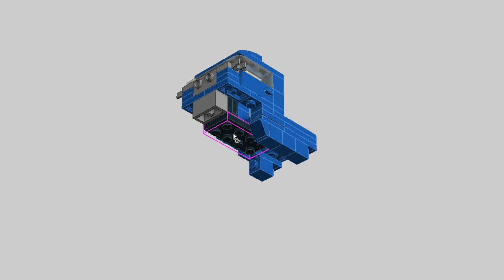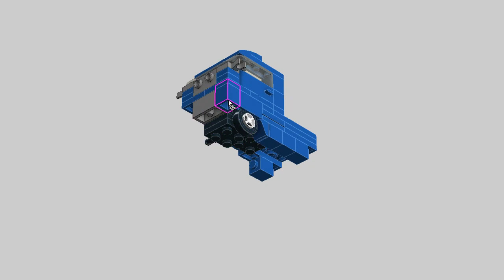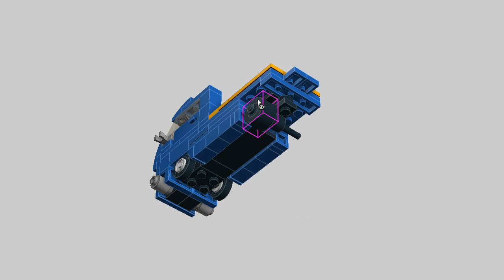LEGO Nitrous Princess. MOC Building Instructions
Lego MOC Tutorial. Nitrous Princess racing vehicle building instructions.

Model was inspired by Nitrous Princess - art of grimm40 aka Andrey Tkachenko

Custom instructions how to build minifig scale size and 4-wide vehicle for your classic city. LDD speed build. 4wlc